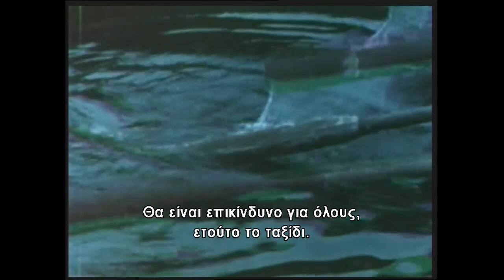Βασιλιάς Αρθούρος, ο νεαρός πολεμιστής (1975) ελληνικοί υπότιτλοι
Υπόθεση: Στον πρότερο Μεσαίωνα, τα ρωμαϊκά στρατεύματα έχουν αποσυρθεί από την Αγγλία αφήνοντας πίσω τους αναρχία και χάος. Ο Αρθούρος είναι ο νεαρός ηγεμόνας μιας φυλής Κελτών που αγωνίζεται να επιβιώσει σε αυτό το εχθρικό περιβάλλον, όπου κάθε φυλή συγκρούεται με την άλλη. Η εμφάνιση ενός νέου εχθρού, των Σαξόνων που έρχονται μαζικά για να εποικίσουν τη γηραιά νήσο, θα εμπνεύσει τον Αρθούρο να επιχειρήσει ένα φιλόδοξο σχέδιο: την ένωση όλων των φυλών της Αγγλίας σε ένα έθνος!

 Η σειρά "Arthur of the Britons" προβλήθηκε στο τηλεοπτικό δίκτυο itv (υπεύθυνο για σειρές όπως "Οι περιπέτειες του Ηρακλή Πουαρό") τη περίοδο 1972-73, σημειώνοντας μεγάλη επιτυχία. Δύο χρόνια μετά το τέλος της σειράς κυκλοφόρησε η εν λόγω ταινία, που μοντάρει εκ νέου μερικά επεισόδια της σειράς δημιουργώντας μια αυτόνομη ταινία, με ενιαία πλοκή. Ανάμεσα στους πρωταγωνιστές συναντάμε τον δημοφιλή Άγγλο ηθοποιό Brian Blessed ("Φλας Γκόρντον", "Εγώ, ο Κλαύδιος" κ.α.).

 Σε μια διαφορετική εκδοχή του αρθουριανού θρύλου, ο Βασιλιάς Αρθούρος δεν είναι ο ευγενής μονάρχης που διοικεί μαζί με τη στρογγυλή τράπεζα γενναίων ιπποτών. Αντιθέτως, ο ίδιος παρουσιάζεται ως φύλαρχος Κελτών - άρα όσο πιο "γνήσιος" Βρετανός γίνεται - και η φυλή του να απαρτίζεται από συχνά φιλοπόλεμους πολεμιστές. Τόσο οι Σάξονες όσο και οι "αυτόχθονες" Βρετανοί παρουσιάζονται με θετικά και αρνητικά στοιχεία, ενώ οι διαφορές τους οφείλονται περισσότερο στον τρόπο ζωής και στη κοινωνική οργάνωσή τους, παρά σε πολιτιστικά στοιχεία (οι ίδιοι οι Βρετανοί απαρτίζονται τόσο από Χριστιανικές όσο και από παγανιστικές ή άλλες μονοθεϊστικές φυλές). Από τη ταινία απουσιάζουν εντελώς τα φανταστικά στοιχεία, όπως ο μάγος Μέρλιν και το σπαθί Εξκάλιμπερ.

 Όντας, ουσιαστικά, μια ταινία περιπέτειας και δράσης, η ταινία δεν έχει τα φανταχτερά κοστούμια και σκηνικά που ίσως θα περιμέναμε από τη τηλεόραση της εποχής. Αντιθέτως, τα κοστούμια τονίζουν τη φτώχεια, τη βρωμιά και την εξαθλίωση της εποχής. Οι πανοπλίες των ηρώων δεν είναι από αστραφτερό μέταλλο, αλλά από βρώμικα δέρματα και προβιές. Δεν  συναντιούνται σε παλάτια αλλά σε σκηνές, και τα φρούριά τους είναι ξύλινα. Όλα "αντανακλούν" την αναρχία της εποχής, και τονίζουν τη σκληρότητα των ηρώων και τον ρεαλισμό της παραγωγής.

 Πρωτότυπος Τίτλος: King Arthur, the Young Warlord
 Βαθμολογία IMDb: 6,2/10
 Σκηνοθεσία: Sidney Hayers, Pat Jackson, Peter Sasdy
 Πρωταγωνιστούν: Oliver Tobias, Brian Blessed, Gila von Weitershausen, Michael Gothard, Peter Firth, Jack Watson, Rupert Davies, Donald Burton, Norman Bird